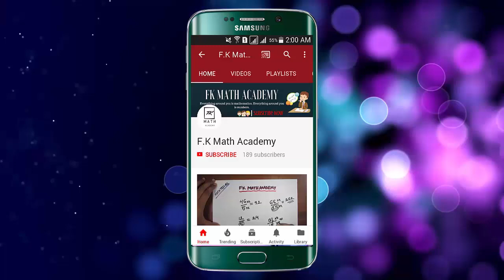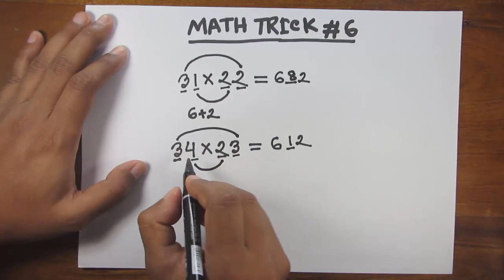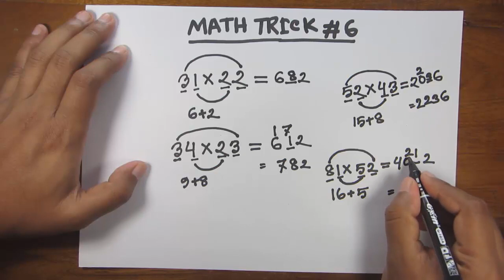১০০ পর্যন্ত যেকোন সংখ্যাকে দ্রুত গুন করার কৌশল - How to multiply 2 digit numbers up to 100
এই ভিডিওটিতে দ্রুত গুন করার একটি ট্রিক শেয়ার করা হয়েছে। ভিডিওটি দেখার পর ১ থেকে ১০০ এর মধ্যে যে কোন সংখ্যাকে দ্রুত গুন করে ফেলতে পারবেন।

ভিডিওটি ভাল লাগলে লাইক দিন। কোন মন্তব্য থাকলে নিচে কমেন্টের মাধ্যমে আমাদের জানান। কারণ আপনাদের সাহায্য করাই আমাদের আসল উদ্দ্যেশ্য।